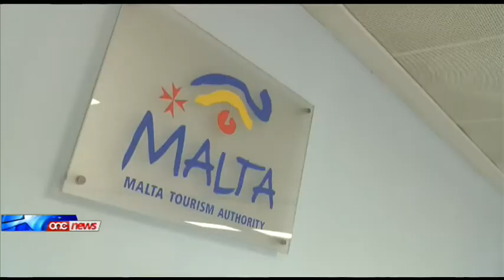L-ajruport ta’ Malta bi tkabbir doppju ta’ ajruporti oħra.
Riżultati sodisfaċenti għall-Ajruport Internazzjonali ta’ Malta.